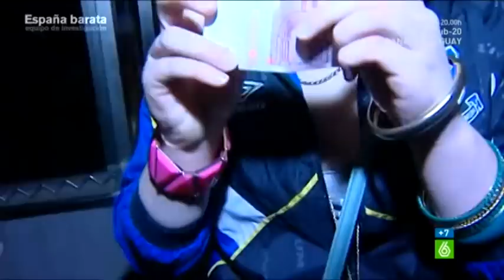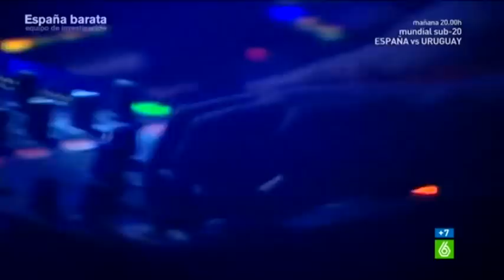Equipo de investigación - Fiesta y desenfreno en el Saloufest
Los jóvenes británicos tardan minutos en ocupar el parque de atracciones en que se convierte la ciudad para ellos.  En apenas 600 metros, hay nueve hamburgueserías y 45 bares y discotecas.   Una máquina perfecta de recaudar dinero, pero no sin sobresaltos.